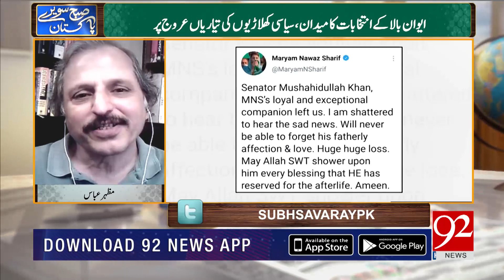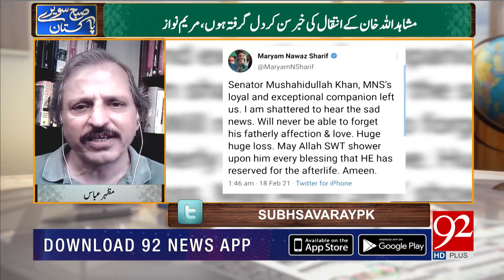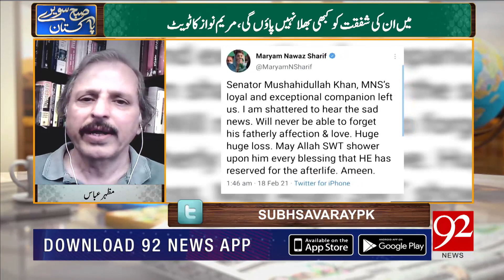Subh Savaray Pakistan | Punjab Govt to Install Smog Towers in Lahore | Part 2 | 18 February 2021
Subh Savaray Pakistan | Punjab Govt to Install Smog Towers in Lahore | Part 2 | 18 February 2021 | 92NewsHD

Team Members:
Arif Nizami | Asad Ullah Khan | Saadia Afzaal | Sarwat Valim | Haroon Ur Rasheed | Faisal Abbasi | Shazia Zeeshan | Irshad Arif | Moeed Pirzada | Junaid Iqbal | Rana Azeem